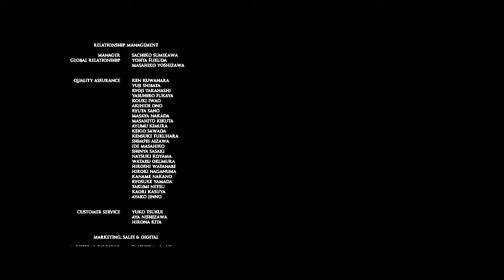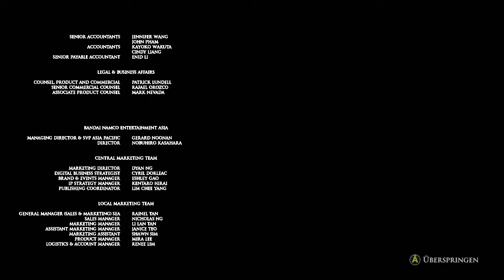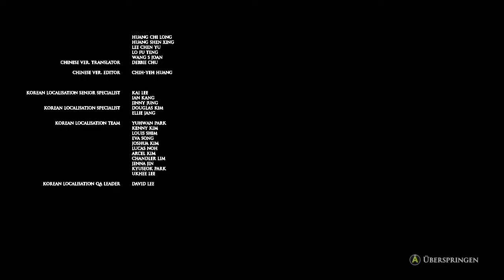The Dark pictures - House of ashes - End Credits